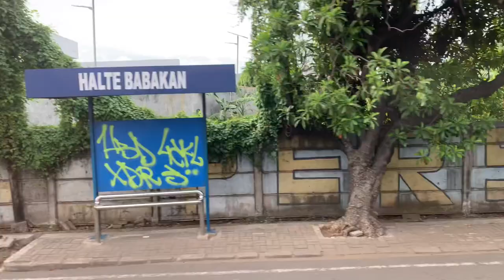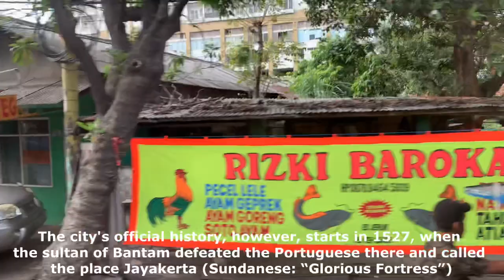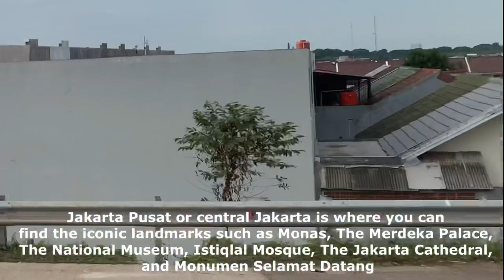About Jakarta Indonesia and its street view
Jakarta, Indonesia's massive capital, sits on the northwest coast of the island of Java. A historic mix of cultures – Javanese, Malay, Chinese, Arab, Indian and European – has influenced its architecture, language and cuisine. The old town, Kota Tua, is home to Dutch colonial buildings, Glodok (Jakarta’s Chinatown) and the old port of Sunda Kelapa, where traditional wooden schooners dock.
To know more, do watch the video till the end

Bukti bersejarah dari Jakarta berasal dari abad ke-4 M, saat ia merupakan sebuah permukiman dan pelabuhan Hindu. Kota ini telah diklaim secara berurutan oleh kerajaan bercorak India Tarumanegara, Kerajaan Sunda Hindu, Kesultanan Banten Muslim, dan oleh pemerintahan Belanda, Jepang, dan Indonesia.
Untuk kisah sepenuhnya, tonton video ini sehingga selesai